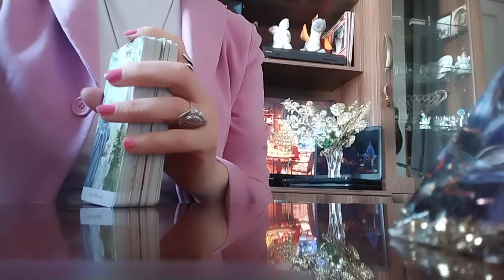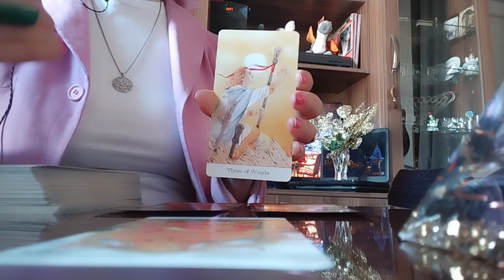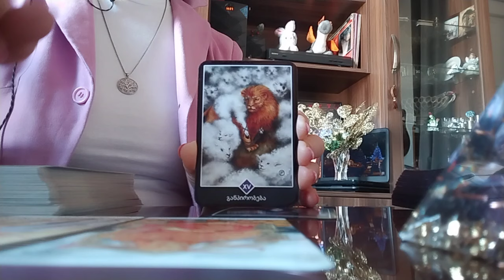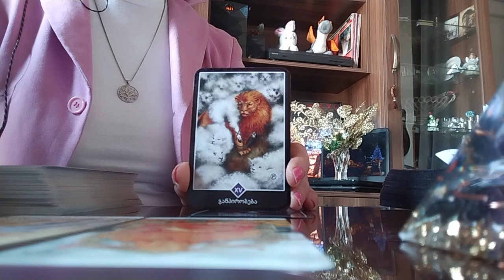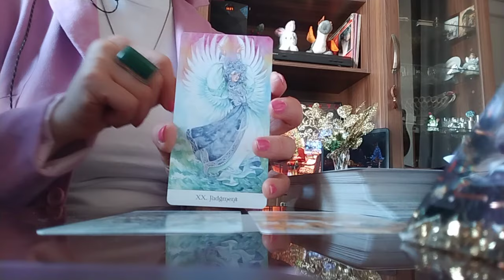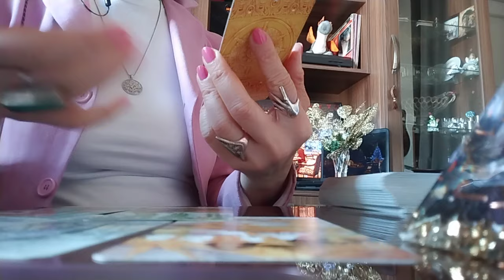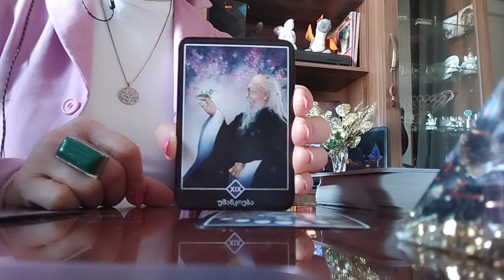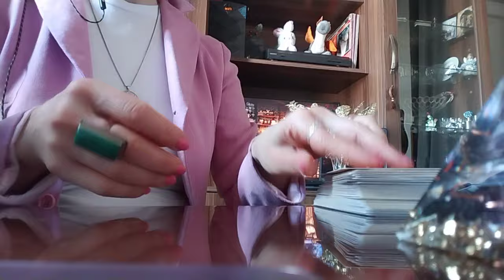რა პოზიტივები იწყება ახალწლამდე დღეებში?✨🌟🌲🌲🌲🌟✨